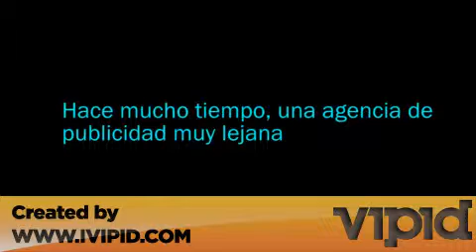Star Wars Intro by Vipid